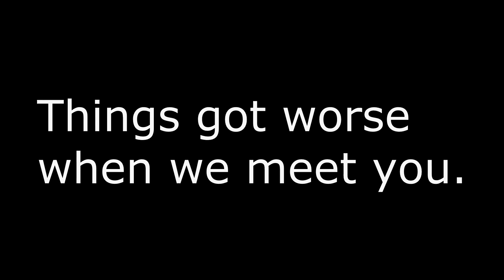Sister Location's 1st Anniversary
Its Sister Location's first ever anniversary!